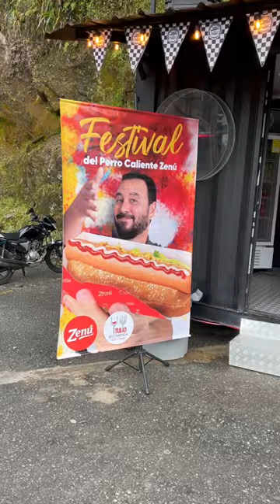¿EL HOT DOG MÁS DELICIOSO SOLO VALE SOLO 4 MIL?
¿El Perrito Caliente (o HOT DOG), mas amado y famoso vale solo 4 MIL? y tiene puerro caramelizado!
Sencillo, brillante, delicioso!

Los Perritos del Mono
Avenida Las Palmas no 23 El Peñasco
Medellín